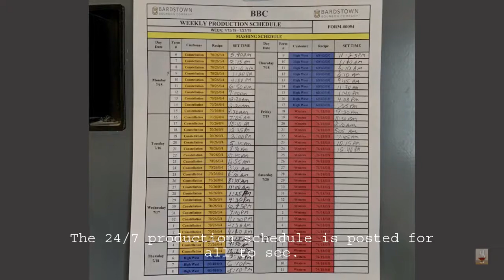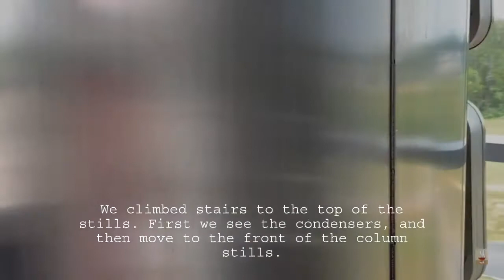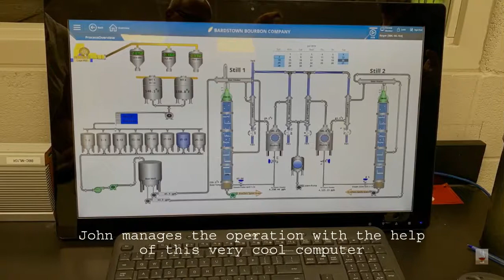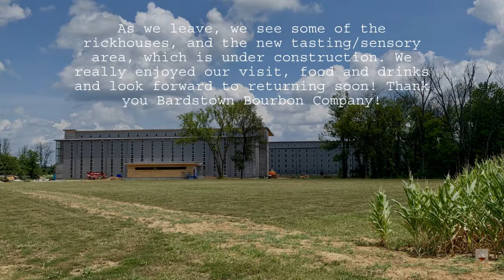Bourbon Obsessed Visits The Bardstown Bourbon Company July 20 2019 v1 1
A brief story about our visit and behind the scenes tour of the Bardstown Bourbon Company.